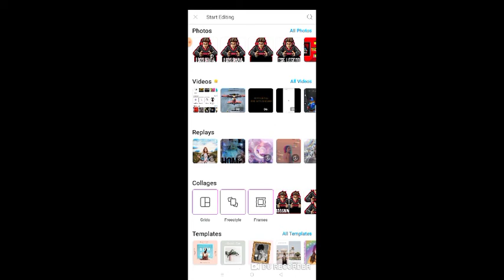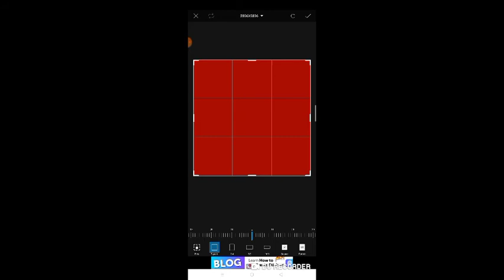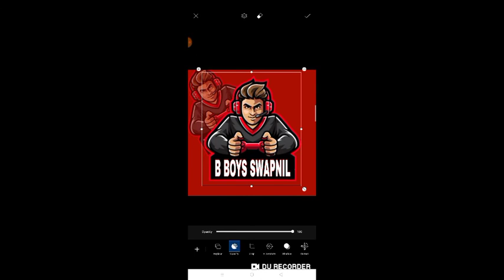How to make logo like a tsglegend in PicsArt